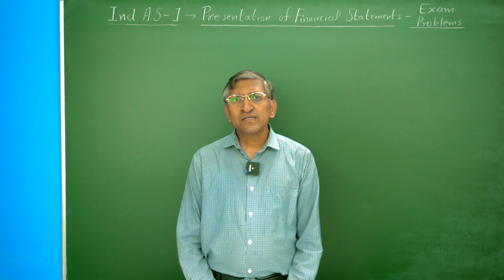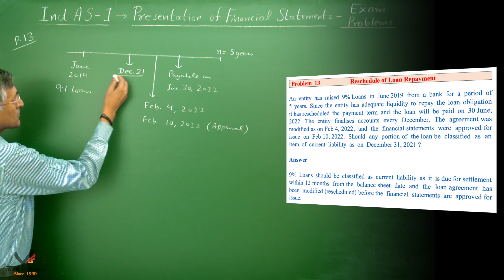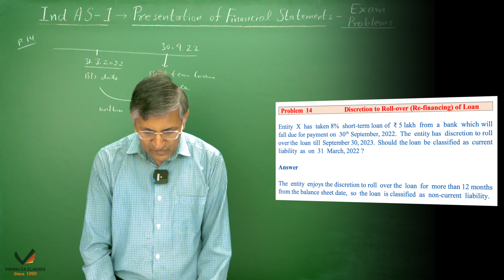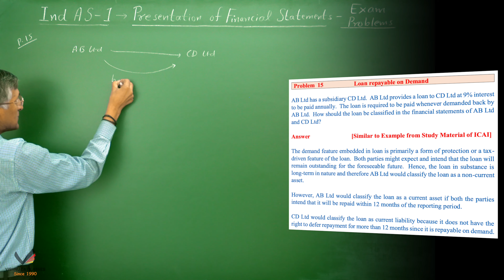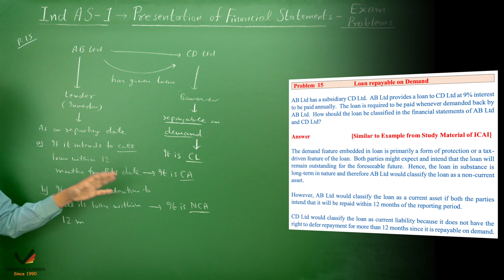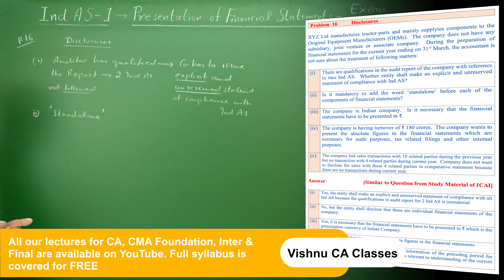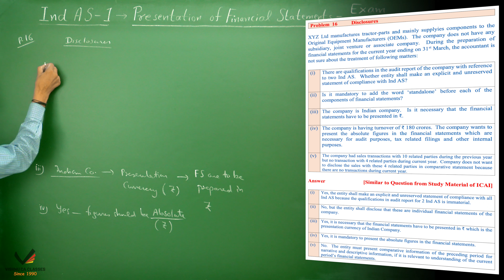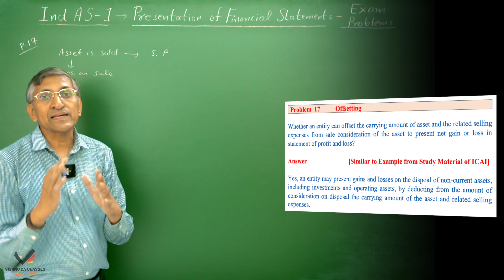Ind AS 1 Presentation of Financial Statements | Exam Problems (3) | CA Final FR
Topic     : Financial Statements : Ind AS 1 Exam Problems 13 to 18
Subject : Financial Reporting (FR)
Course  : CA Final

0:00 - Intro
0:12 - Formulas at a glance
1:04 - Problem 13
5:07 - Problem 14 (Re-financing)
8:22 - Problem 15 (Loan Repayable on Demand)
11:30 - Problem 16 (Disclosures)
19:30 - Problem 17 (Offsetting)
20:44 - Problem 18
23:32 - Outro